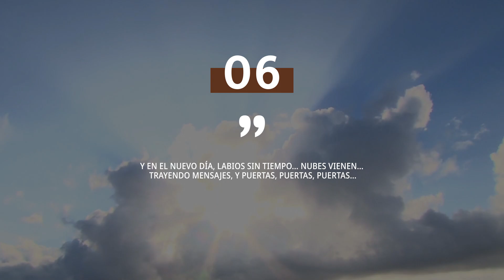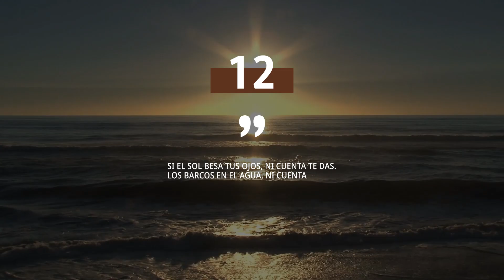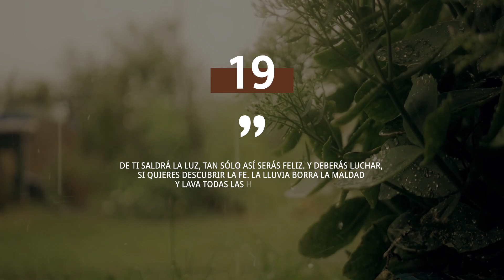20 Frases de Spinetta 🎸 | El poeta del rock en castellano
Luis Alberto Spinetta fue uno de los más influyentes músicos en la historia del rock en castellano. Muchos de sus versos han quedado – y permanecerán – en nuestra memoria; creador una exquisita combinación entre poesía y melodía capaces de introducirnos en la experiencia artística más elevada. Cada una de sus Bandas Eternas se caracteriza por haber obtenido un marcado reconocimiento por parte de la audiencia, siempre conmocionada, invadiendo teatros y estadios a la espera de su voz. Uno de los grandes atributos del «Flaco» Spinetta – cariñoso apodo que le ha sido adjudicado – fue su capacidad de expresión, de traducir sus pensamientos a palabras que sólo pueden remitirnos a la poesía y a todo lo que ella significa y suscita en nosotros. Es por eso que en Frases de la Vida hemos querido recopilar las mejores frases de Spinetta. Citas obtenidas de numerosas entrevistas que reflejan la esencia de este particular hombre de letras y acordes.

Cada 23 de enero se celebra en Argentina – su país natal – el «Día Nacional del Músico» establecido por la Ley 27.106 en el año 2015 en homenaje al nacimiento del memorable intérprete y cantautor. Entre las múltiples bandas que integró se encuentran Almendra, Pescado Rabioso, Invisible, Spinetta Jade y Spinetta y los Socios del Desierto. Por su parte, entre sus principales canciones podemos contar «Muchacha Ojos de Papel», «Seguir viviendo sin tu amor» o «Todas las hojas son del viento». Ellas, junto al resto de sus producciones artísticas, de caracterizan tanto por sus hondas y sensibles letras como por la sofisticada composición musical que las dota de forma. Siempre atento a esquivar los mandatos del mercado, los dictados de la «moda», muy consciente de que la estética hegemónica no se compara en nada con la habilidad del estilo y de la autenticidad.

Su legado trasciende ampliamente su desempeño musical. Luis Alberto Spinetta ha formado parte de numerosas manifestaciones sociales, luchando junto al pueblo por los derechos de los desoídos y vulnerados. Esto es, además de poner su voz en el escenario, puso el cuerpo en las calles en defensa de sus ideales, y ello encuentra su manifestación en sus letras, que son, también, testimonio de su subjetividad. Alguna vez manifestó: “me gustaría que mi música ayude a paliar el dolor de los que no pueden”. Todos estos factores han convertido a Spinetta en uno de los más venerados referentes de varias generaciones, pues en la actualidad se lo recuerda con tanto amor como aprecio; suena incesante en los reproductores musicales y en el recuerdo de muchos amantes del rock.

Sobre Frases de la Vida